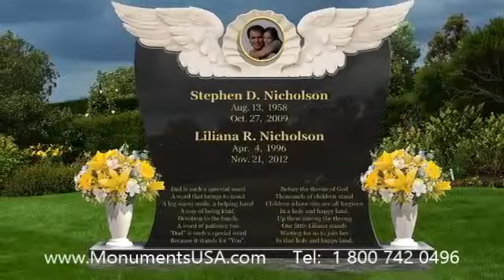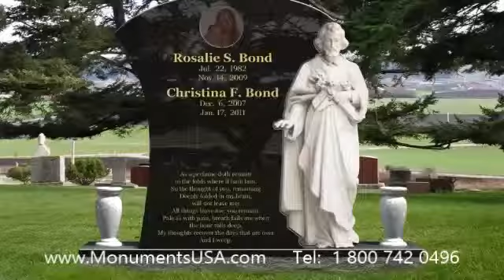Gravestone Vases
Dale Midkiff tombstone,
Dale Midkiff memorial,
Dale Midkiff monument,
Dale Midkiff headstone,
Dale Midkiff gravestone,
Dale Midkiff mausoleum,
Daniel Stern tombstone,
Daniel Stern memorial,
Daniel Stern monument,
Daniel Stern headstone,
Daniel Stern gravestone,
Daniel Stern mausoleum,
Danny Gatton tombstone,
Danny Gatton memorial,
Danny Gatton monument,
Danny Gatton headstone,
Danny Gatton gravestone,
Danny Gatton mausoleum,
Debbie Meyer tombstone,
Debbie Meyer memorial,